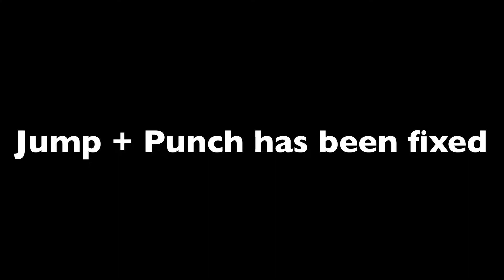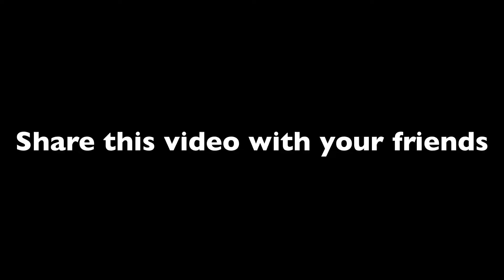New No FOTSTEPS Sound Tips And Trick After Update 2.3 !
keep Support ❤️